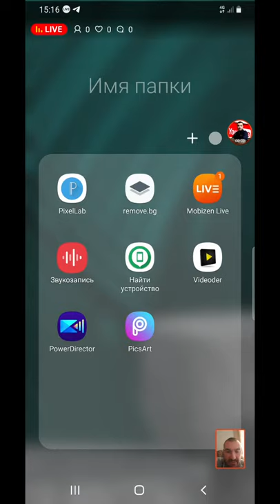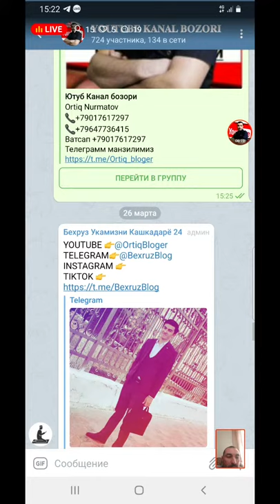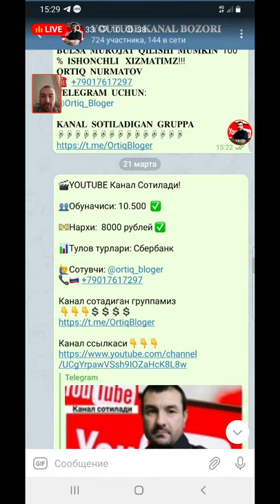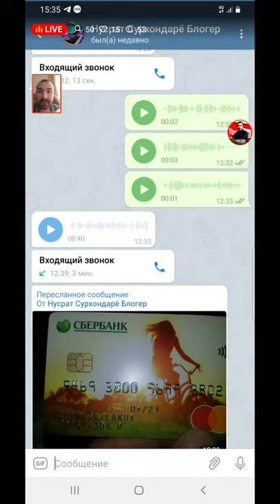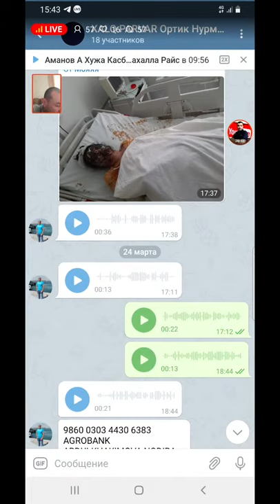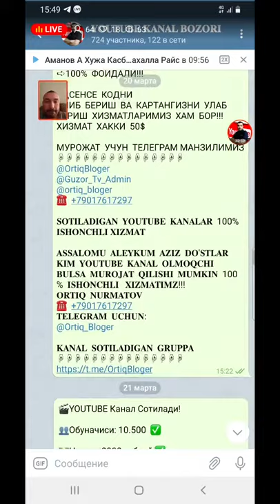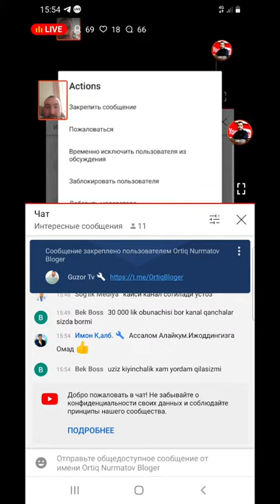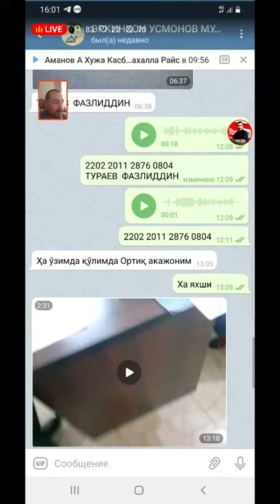Канал сотилади | Ортик Нурматов | Youtube kanal Sotiladi | Ortiq Nurmatov darsliklari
ЭЬЛОН  ЯНГИ  БЛОГЕРЛАР  УЧУН

ОРТИК  НУРМАТОВ  ЮТУБ  ДАРСЛИКЛАРИ
➪1000  РУБ
➪100%  ФОЙДАЛИ!!!

АДСЕНСЕ  КОДНИ
ОЛИБ  БЕРИШ  ВА  КАРТАНГИЗНИ  УЛАБ БЕРИШ  ХИЗМАТЛАРИМИЗ  ХАМ  БОР!!!
ХИЗМАТ  ХАККИ  50$

МУРОЖАТ  УЧУН  ТЕЛЕГРАМ МАНЗИЛИМИЗ

𝐒𝐎𝐓𝐈𝐋𝐀𝐃𝐈𝐆𝐀𝐍  𝐘𝐎𝐔𝐓𝐔𝐁𝐄  𝐊𝐀𝐍𝐀𝐋𝐀𝐑  100%
𝐈𝐒𝐇𝐎𝐍𝐂𝐇𝐋𝐈 𝐗𝐈𝐙𝐌𝐀𝐓

𝐀𝐒𝐒𝐀𝐋𝐎𝐌𝐔  𝐀𝐋𝐄𝐘𝐊𝐔𝐌  𝐀𝐙𝐈𝐙  𝐃𝐎'𝐒𝐓𝐋𝐀𝐑  𝐊𝐈𝐌  𝐘𝐎𝐔𝐓𝐔𝐁𝐄  𝐊𝐀𝐍𝐀𝐋  𝐎𝐋𝐌𝐎𝐐𝐂𝐇𝐈  𝐁𝐔𝐋𝐒𝐀  𝐌𝐔𝐑𝐎𝐉𝐀𝐓  𝐐𝐈𝐋𝐈𝐒𝐇𝐈  𝐌𝐔𝐌𝐊𝐈𝐍  100 %  𝐈𝐒𝐇𝐎𝐍𝐂𝐇𝐋𝐈   𝐗𝐈𝐙𝐌𝐀𝐓𝐈𝐌𝐙!!!